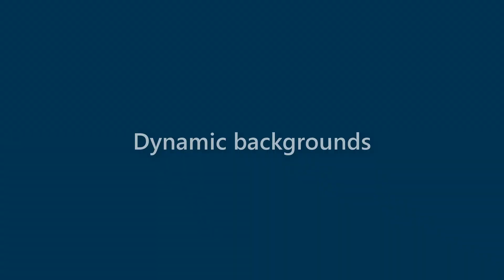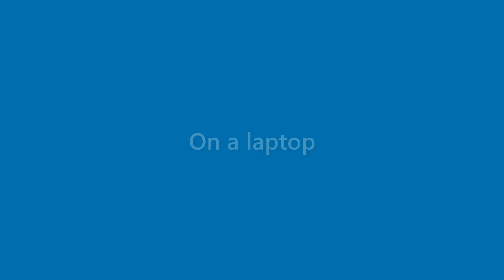Rex Gomez - appearance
Name Look - Rex Gomez - appearance. In this video we present "Rex Gomez" name look and feel in various scenarios.
This video will cover:
How does "Rex Gomez" look as a personal letterhead?
How does "Rex Gomez" look on a business card?
How does "Rex Gomez" look on a computer/laptop screen?
How does "Rex Gomez" look with different background colors?
How does "Rex Gomez" look with various fonts?